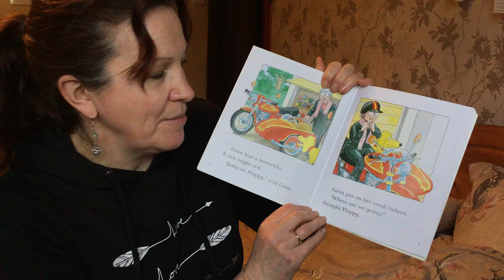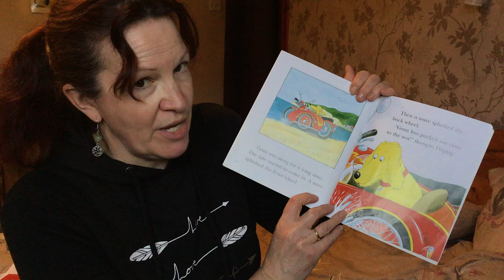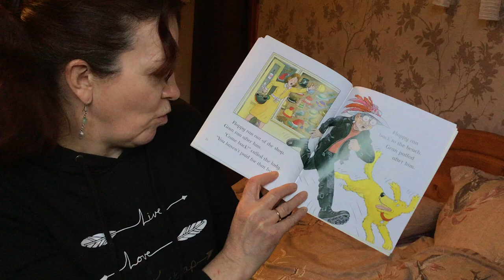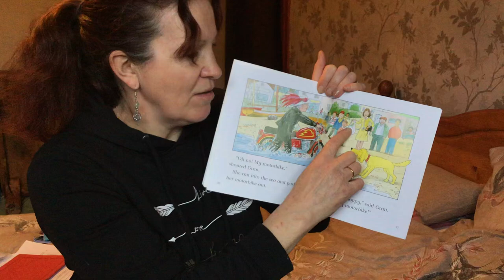Looking After Gran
Another story from the series of books that I have been reading with some of the P2 children in St. Fillan's Primary School.  I hope you enjoy it!